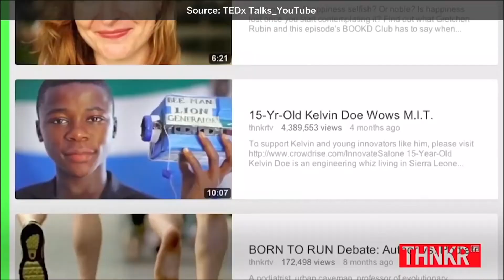Kelvin Doe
Our 2022 Outstanding African Achievers for this week is Mr Kelvin Doe, an engineer known for teaching himself engineering at the age of 12 and building his own radio station in Sierra Leone.

Did you miss out on the 2022 African Genius Awards?

Use any of the below links to watch the awards and see what you missed:

Nominations for 2023 open in August.